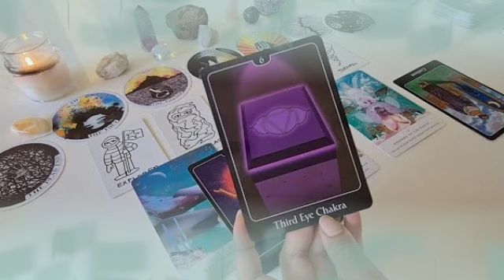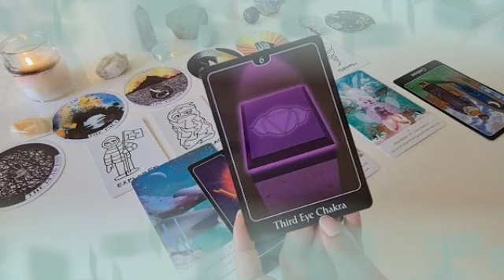برج الثور توقعات شهر سبتمبر 2022 🔥 و الله الفيديو بيحكي قصتك كلها👌اقسم بالله هتندم لو فاتك فيديو🤫